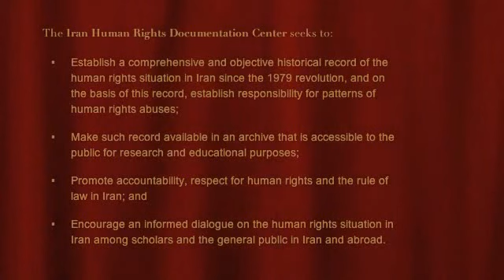IHRDC Interview with Kianoosh Sanjari Part 1-5 مصاحبه با کیانوش سنجری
"تو باید سکوت کنی!" کیانوش سنجری، ژورنالیست ایرانی و فعال حقوق بشر، از ده بار دستگیری خود و بد رفتاری‎ در زندان‎های ایران می گوید؛ و نیز آرزو می کند که روزی بدون ترس از زندانی و شکنجه شدن به  دلیل بیان عقاید صلح جویانه‎اش، بتواند به ایران بازگردد.

Kianoosh Sanjari, an Iranian journalist and a human rights activist, testifies about his ten arrests, his mistreatments in Iran's prisons, and his hope to return to Iran one day without fearing imprisonment and torture for peaceful expression of his opinion. The interview was conducted by the IHRDC in Washington, D.C. on November 24, 2009.